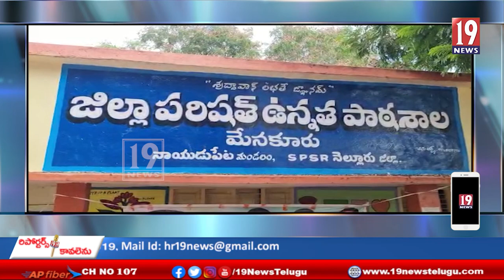మేనకూరు పాఠశాల అభివృద్ధి కోసం చెక్కును అందజేసిన కట్టా.సుధాకర్ రెడ్డి-తిరుపతి జిల్లా